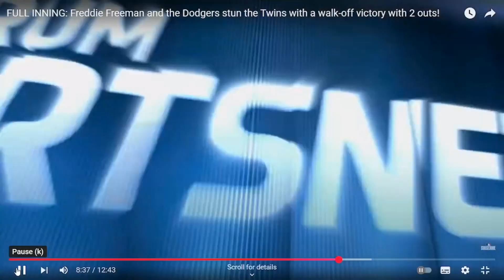Freddie Freeman Frees the Dodgers from the Minnesota Twins Today!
Welcome to a world where curiosity meets creativity.
Here, we dive into the wonders of code, science, and math,
Whether you love solving puzzles with code, uncovering the beauty behind mathematical truths, exploring the laws of physics, or bringing DIY ideas to life, there's something here for you. We transform complex ideas into clear, captivating visuals.
But we don't just learn at the desk. We take ideas into the wild — testing, building, exploring — connecting abstract concepts with the real world to uncover how it all fits together.
This space is for thinkers, builders, tinkerers, and explorers. Whether you're a student, a lifelong learner, or simply someone who wonders, “How does that work?” — you're in the right place.

Think deeply. Build boldly. Explore fearlessly.